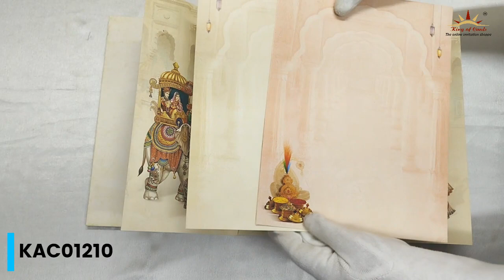Cream Royal Bride and Groom Invitation Card-KAC01210